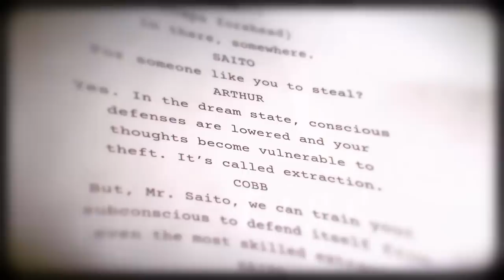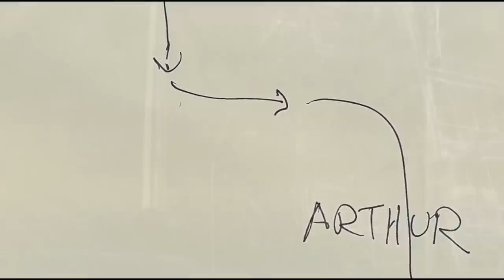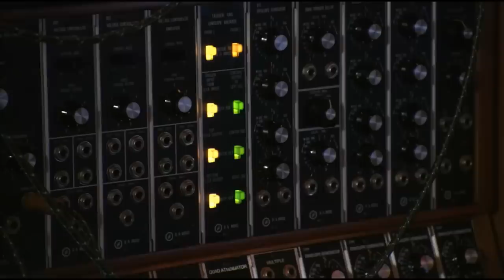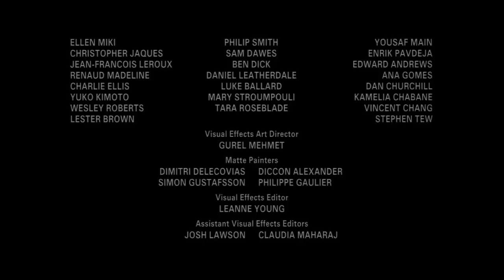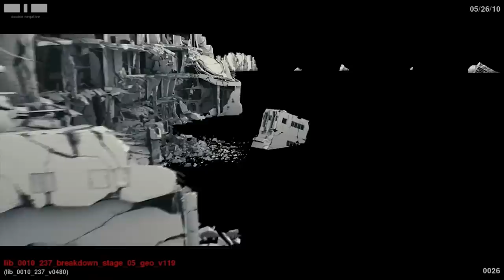Everything You Didn't Know About Inception by Christopher Nolan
Christopher Nolan's Inception is the definitive mind-bending blockbuster of its time. Join me as I break down the genius of this sci-fi classic - from Leonardo DiCaprio's mesmerizing lead performance to the amazing ensemble cast of Ken Watanabe, Joseph Gordon-Levitt, Marion Cotillard, Elliot Page, Tom Hardy, Dileep Rao, Cillian Murphy, Tom Berenger, and Michael Caine. Uncover the secrets of this masterpiece and get ready to be blown away!